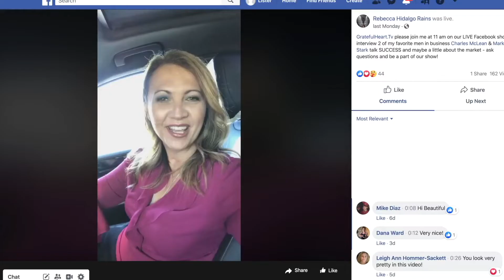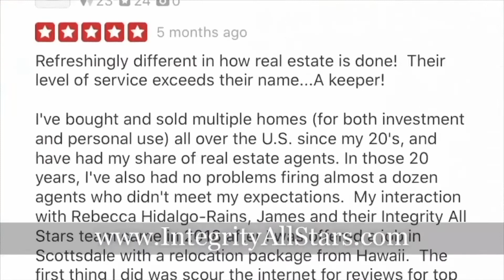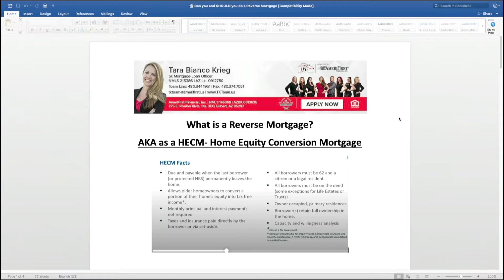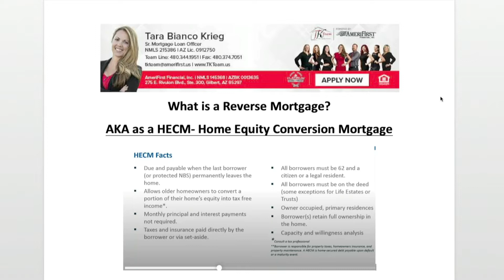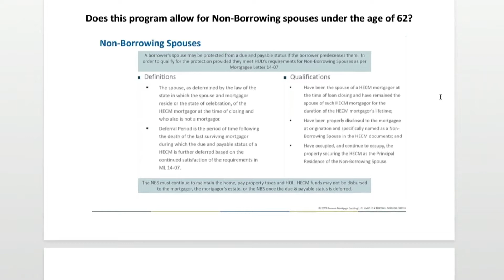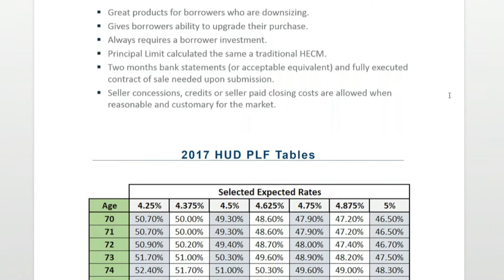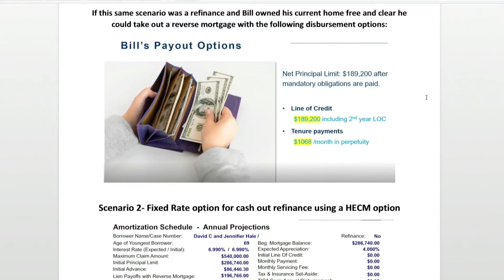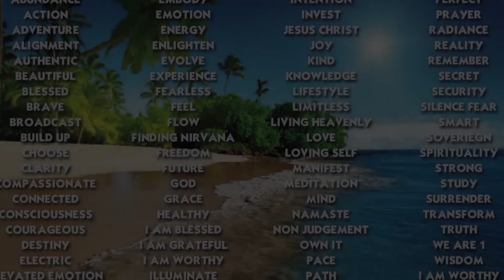Episode 94: Why Is A Reverse Mortgage A Great 👍 Idea 💡 For Anyone 55+?!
Have you ever heard of a reverse mortgage? Did you know that if you or your spouse are over the age of 55 you could qualify for one? There are a lot of misconceptions about Reverse Mortgages and we are here today to put an end to those. Our expert guest Tara Krieg in the studio to help explain what exactly a reverse mortgage is, what the requirements are, and some of the pros and cons about them. Tara is the Sr. Mortgage Loan Officer at AmeriFirst Financial and has helped many families with Reverse Mortgages including her own!

Want to learn more?

Listen & Learn:
1:08 - Rebecca intros Tara Krieg
4:00 - Cons of Reverse Mortgages
9:38 - Tara's outline on Reverse Mortgages
11:00 - Rebecca's real-life example
13:03 - What is a HECM?
14:45 - What is a NBS?
16:11 - Tara's real-life example
17:47 - Do you have to be married to get a HECM?
19:45 - What is capacity & willingness?
22:50 - Protecting mature Americans
24:30 - Eligible properties for HECM
25:00 - Who is an ideal candidate for a HECM loan?
27:47 - Tara's personal example of a reverse mortgage
30:54 - What is the principle limit?
32:05 - What is the difference between a HECM vs a FHA/VA loan?
33:45 - Tenure payment vs line of credit
35:56 - The "catch" to having a reverse mortgage
37:40 - Rebecca's closing

Special Guest:
Tara Krieg - Senior Loan Officer at AmeriFirst Financial
Licensed to provide mortgages and loan programs for homeowners and buyers within Arizona, she has over 12 years' experience in all aspects of real estate finance, real estate investing, mortgage planning, and business planning. Her specialties include loan origination, credit education, mortgage related financial consulting and planning, and personal coaching of Junior Loan Officers.

Listen 📻 to the full show anywhere you stream podcasts!